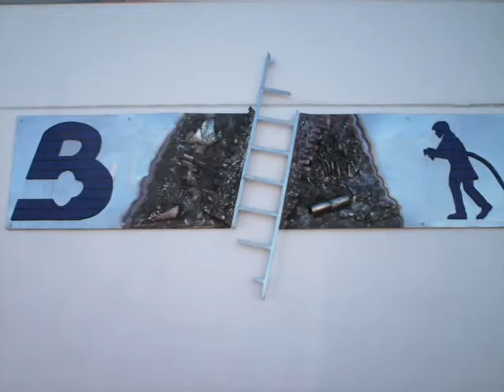BOMBEROS d ASTURIAS 1"diente d oro"